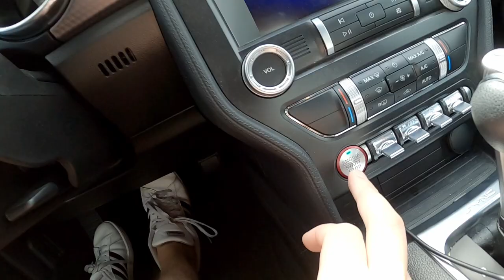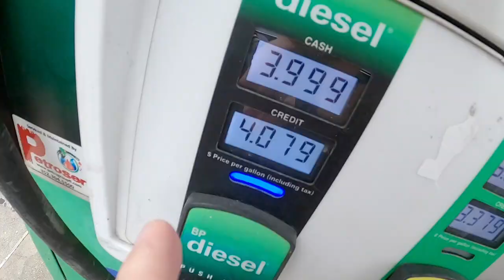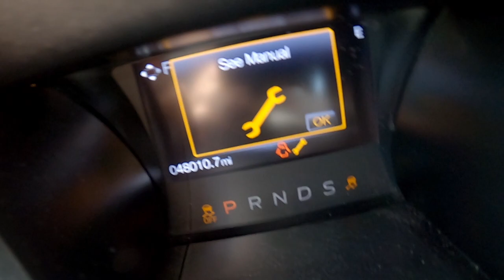There Were Consequences of Diesel Fuel in Gas Car - **Experiment**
Curiosity got the best of me, leading to a daring experiment with my beloved Ford Mustang. Witness the unexpected as I delve into the repercussions of filling my gas-guzzling Mustang with diesel fuel. From engine sputters to unexpected reactions, join me on this journey of automotive exploration. Learn from my folly and discover the surprising consequences in this eye-opening video. Don't miss out on the lessons learned from this daring experiment.

** I NEVER Recommend using any fuel that isn't designed to be used in your specific vehicle! This video is meant to be entertaining, and NOT considered professional advice! **